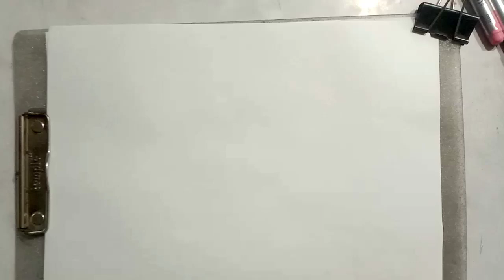Cute Girl Drawing | Colouring and Painting | Beautiful Girl Drawing | Kids Video